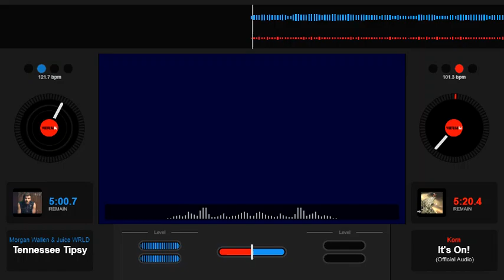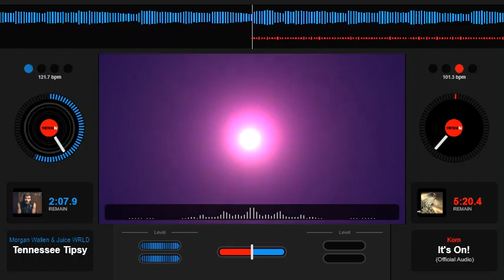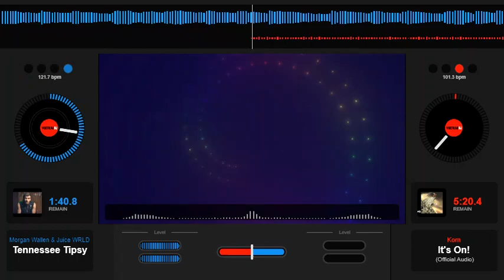Morgan Wallen & Juice WRLD Tennessee Tipsey Slowed Down